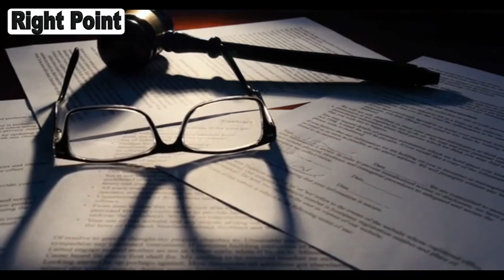Israeli PM Top Speech On || Pakistan | Right Point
Right Point
news
current affaris
defence
pak army
isi
cia
raw
about top trending updates
Note: